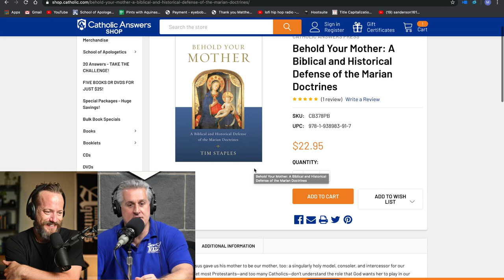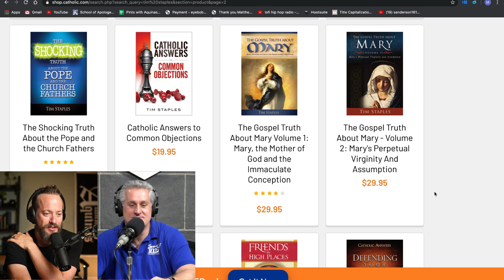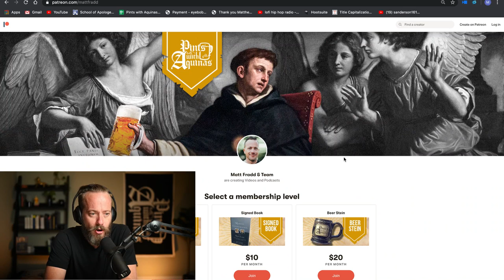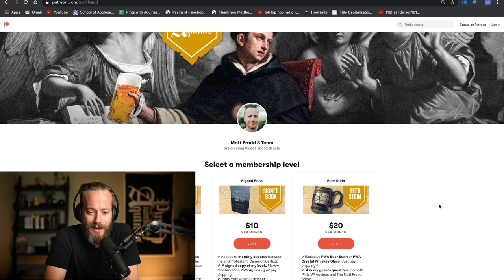4 Things Catholics Believe About Mary w/ Tim Staples | Pints with Aquinas Episode #213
In this episode of Pints with Aquinas, I interview Catholic Answers' apologist Tim Staples on 4 things Catholics believe about Mary, the Mother of God.

This episode is sooooo goooood! If you want to learn how to explain Marian devotions to your Protestant friends and family, then this episode is for you!

GIVING

LINKS

SOCIAL

MY BOOKS

Does God Exist

Marian Consecration With Aquinas